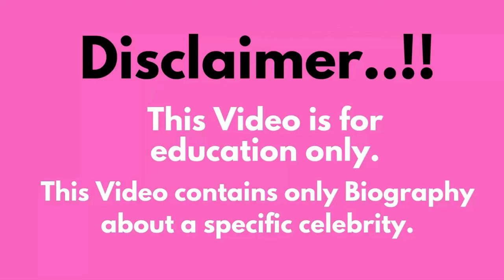Kyra Marie..Biography of Fashion Models, age, weight, relationships, net worth,outfits idea and more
Welcome to Bio Insta Beauty your ultimate source of fashion and glamour! In this captivating YouTube video, we dive into the fascinating world of this model, a plus size model, photographer and social media sensation.
Discover why her curvy body figure has captivated millions, learn about her collaborations with top clothing brands, and find out how she's making waves both on and off the runway. Don't miss out on this exciting biography that celebrates self-love, fashion, and empowerment!